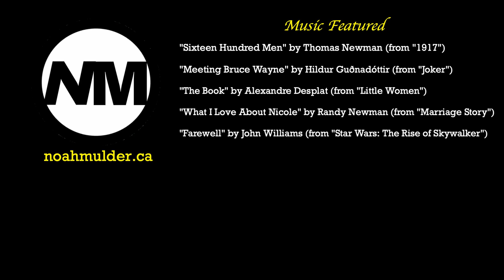2020 Academy Awards - Best Original Score Showcase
noahmulder.ca